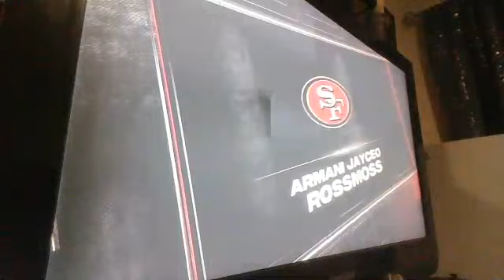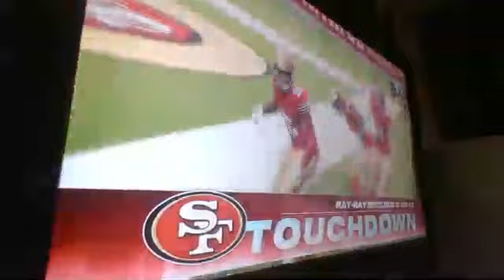Week 5 Dallas Cowboys Vs 49ers